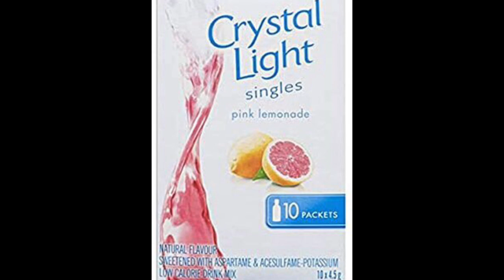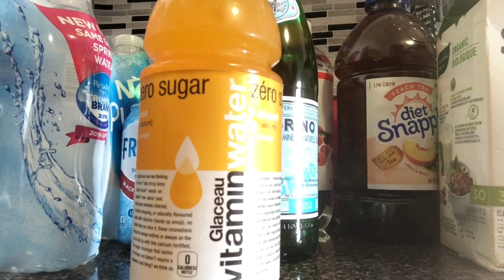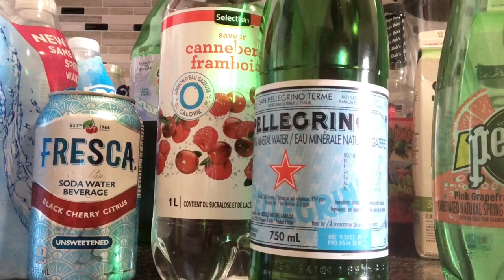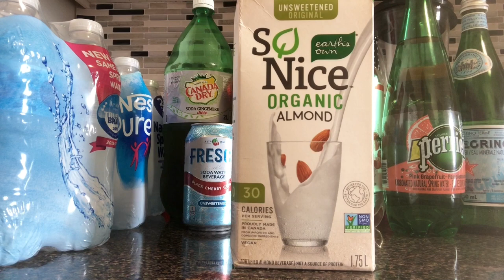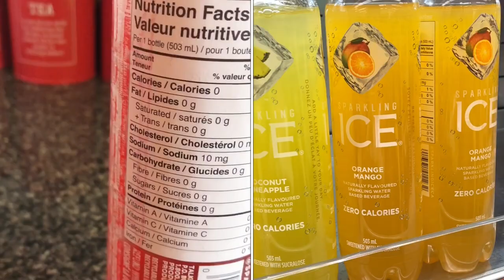Tired of Just Water On Your Diet? | Low Carb Approved Drinks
Hi Everyone! In this video we will be showing you some tasty low carb approved drinks. Water is great! Butttt sometimes you just feel like drinking something with a little flavour. All of these drinks either have no calories and no carbs or very low in both calories & carbs.

Lets lose this weight together!

Below are a few links to some of the low carb drinks we have tried and loved!

SUGAR FREE HOT COCOA

SUGAR FREE MOCHA CAPPUCCINO

CRYSTAL LIGHT SUGAR FREE PINK LEMONADE

SUGAR FREE KOOL-AID GRAPE FLAVORED LIQUID MIX

STEVIA NATURAL WATER DROPS

SUGAR FREE SPARKLING ICE, COCONUT PINEAPPLE

SNAPPLE DIET PEACH TEA

PELLOGRINO SPARKLING WATER

PERRIER CARBONATED WATER

SUGAR FREE BAJA BOB'S MAI TAI MIX